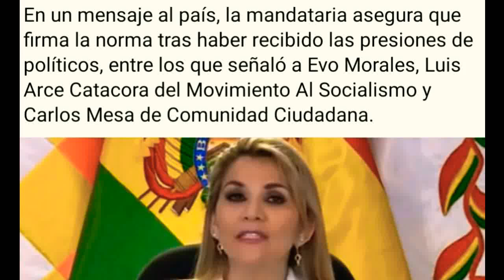Que empiece el juego‼️ Por quien votarás el 6 de septiembre⁉️🤔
Bullying Camba